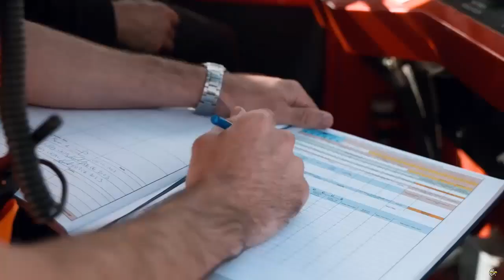Bayraktar KIZILELMA successfully passed the High Altitude System Identification test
Bayraktar KIZILELMA Combat Unmanned Aircraft System climbed above 31000 ft altitude in High Altitude System Identification Test

Bayraktar KIZILELMA, Turkey's first unmanned fighter aircraft, whose development tests continue, has successfully completed the High Altitude System Identification Test. Bayraktar KIZILELMA, which took off from AKINCI Flight Training and Test Center in Tekirdağ's Çorlu district on Thursday, June 15, completed another important stage in the test carried out above 31000 ft.

The development and production activities of Bayraktar KIZILELMA, whose two prototypes have been produced successfully so far, are continuing and it is planned to start mass production in 2024.

Bayraktar KIZILELMA and Bayraktar TB3 SİHA took their place on the flight deck of the TCG Anadolu, which will be the world's first SİHA ship, at the inventory acceptance ceremony held on April 10. Bayraktar KIZILELMA Unmanned Fighter Aircraft, the second prototype of which was produced at the ceremony, is expected to start flight tests from TCG Anadolu ship in 2025.